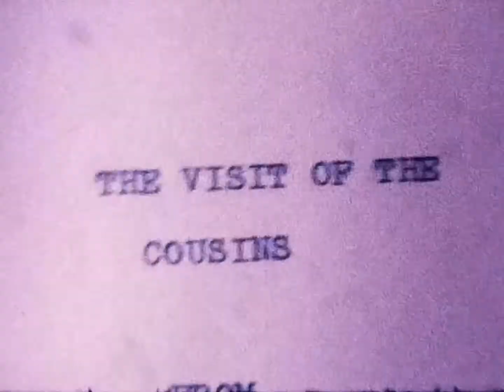The Visit of the Cousins 1975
"Cousins 1975"
-Digitized
-Super 8
-Visit of the cousins from England
-Palm Springs
-Poppy walking around PS house
-Young Nana Papa and Mom
-Walking around PS